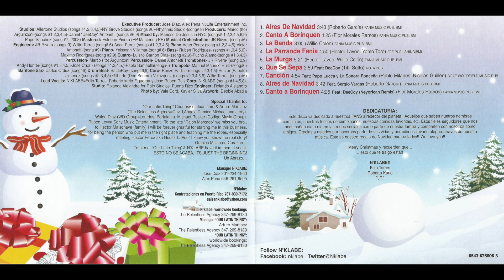N'Klabe - La Banda